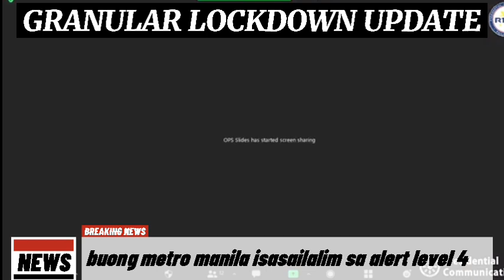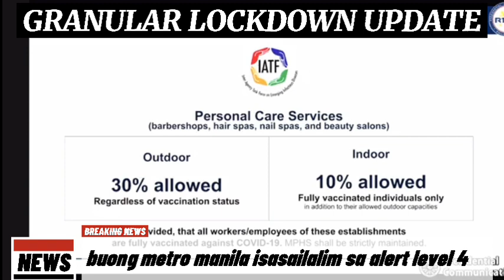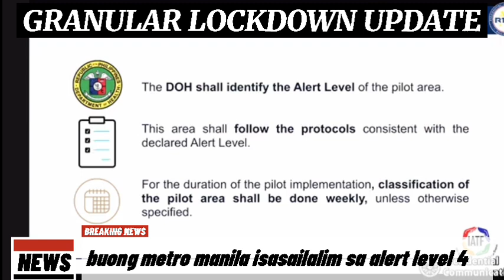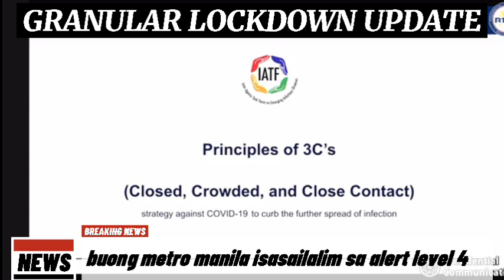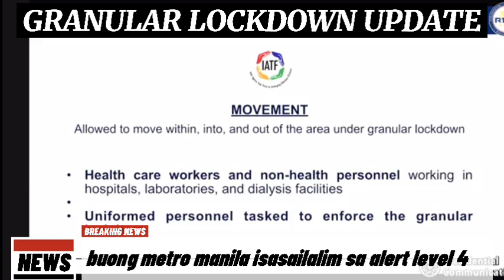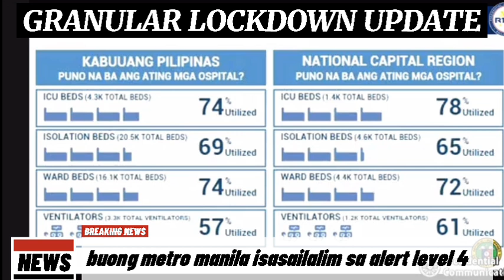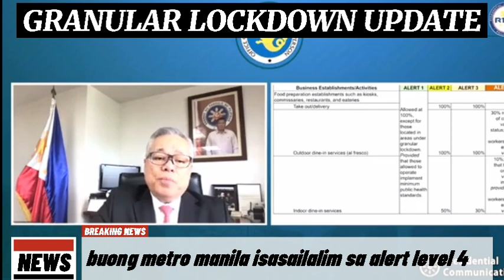WATCH TILL THE END: pagsasailalim sa buong metro manila GCQ alert level 4 / granular lockdown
TITLE: WATCH TILL THE END: pagsasailalim sa buong metro manila GCQ alert level 4 / granular lockdown